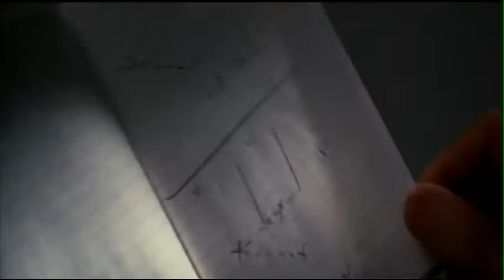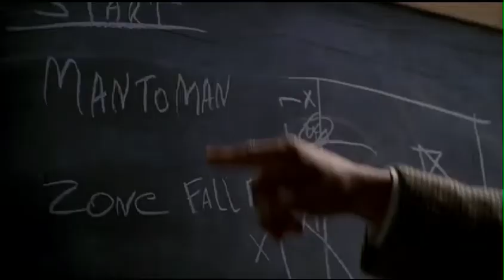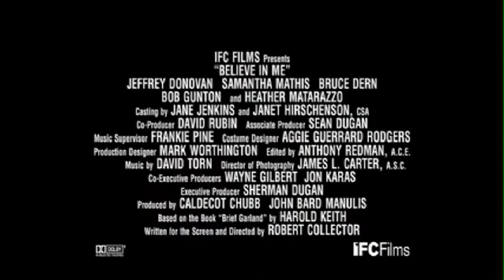GE BELIEVE IN ME ANAMORPHIC T YouTube16x9